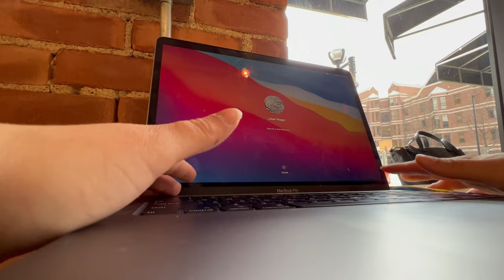A DAY IN MY LIFE at the University of Michigan | Realistic Life at College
Hi guys! Today, I am showing you guys what a day in my life looks like as a student at the University of Michigan. Today was a pretty chill day and realistic, so I thought it would be a perfect day to vlog. If you are thinking about potentially becoming a student at U of M, this video is a must watch! Hope you guys enjoy.

✧ switch to hd your eyes will thank you!!

Thank you guys for 2k!!

✧ 2,700
✧ goal: 3,000

✧ im an 18 y/o | sophomore in college
✧ i use a cannon g7x mark iii to film
✧ Michigander!

✧ t h a n k  y o u  g u y s  f o r  w a t c h i n g ✧